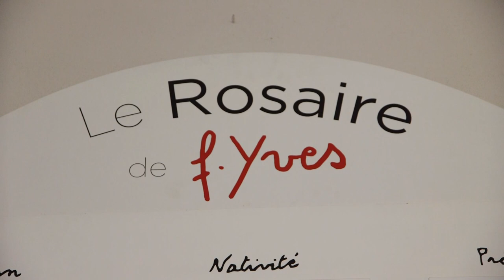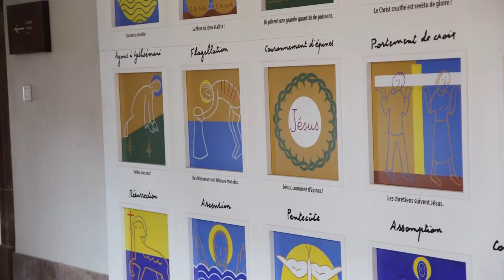Le tableau du Rosaire au Mont Ste Odile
LE NOUVEAU TABLEAU DU ROSAIRE AU MONT SAINTE ODILE
 Un tableau représentant les vingt mystères du Rosaire a été installé au Mont Saint-Odile dans le cadre de la démarche jubilaire. Le Père Patrick Koehler, recteur du sanctuaire, nous présente le sens de cette œuvre qui est un résumé de l’Evangile.